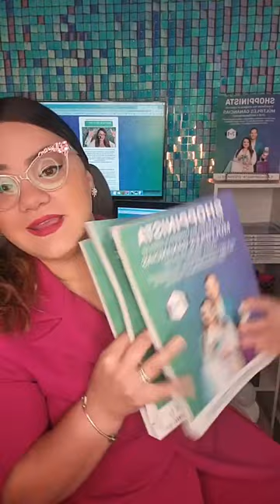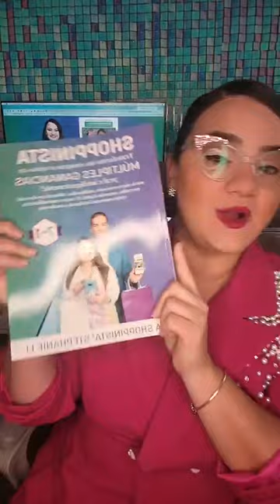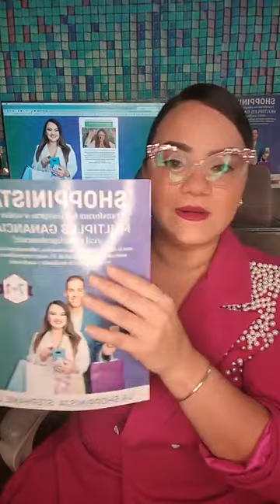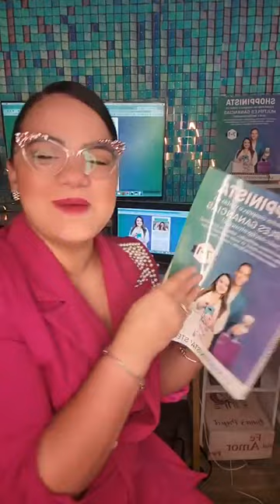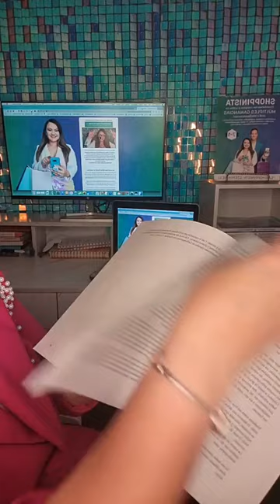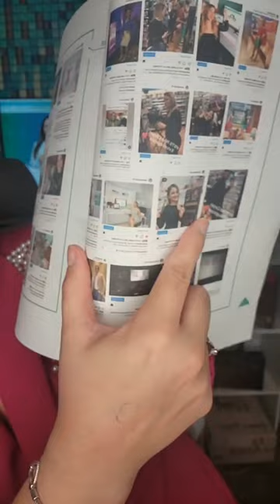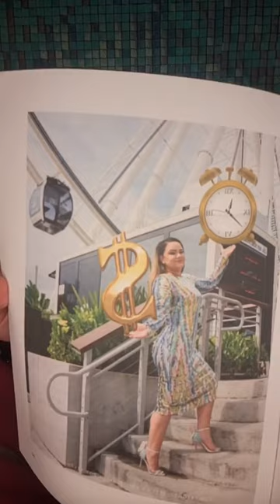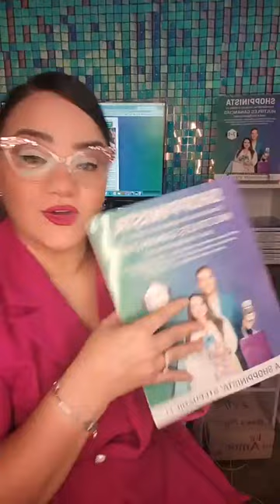$17,000 con $1,000 que Invertí Online (Ingresos Pasivos y Activos)